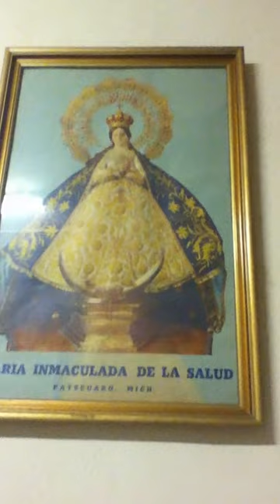Ysleta Mission Video Tour